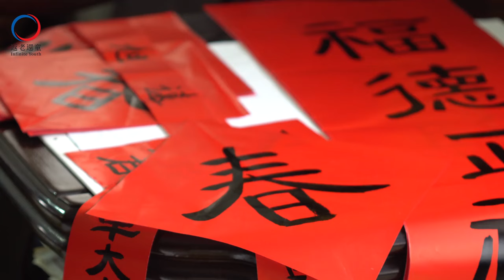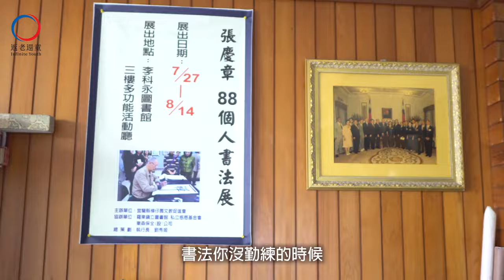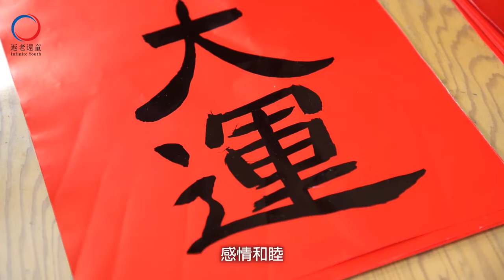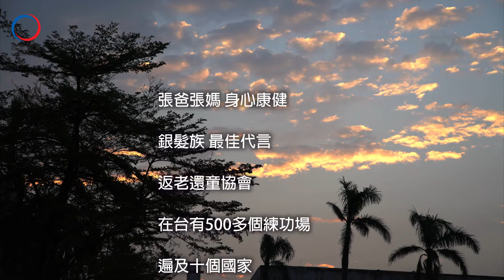返老還童微電影-返老還童樂天倫_台灣009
張慶章師兄因為兒子的推介，來到返老還童練功，堪稱銀髮族最佳代言，實在看不出他已經有八十八歲的高齡。
。他練功的勤奮和精神不輸年輕年人，慶章師兄值得返老還童全體師兄姐們學習！追求健康不分年齡，您還等什
麼呢？！

財團法人高雄市返老還童防癌社會福利慈善基金會
Kaohsiung Infinite Youth Foundation of Cancer Prevention and Social Welfare Charity

幫助人類恢復身、心、靈的健康，遠離疾病的威脅。
To help mankind regain health in mind, body, and soul and to be free from the threat of illness.

癌友協助專線 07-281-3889 / 洽：鄭明璟
接洽時間︰AM 9:00 - PM 6:00 （週一至週五）。

台北辦公室服務專線︰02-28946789 (代表號)／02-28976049 (事業部)